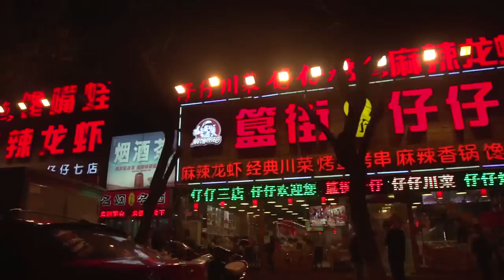A Day in Beijing, China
The sights, the sounds, the tastes and the people — here's one day in the life of Beijing, the great multilayered capital of China, through the lens of filmmaker and traveler Jian Yi.

Director: Jian Yi
Producer: Jian Yi
Photographer: Yin Jiawei, Yang Jianping, and Jian Yi

Produced and directed by Jian Yi. Photography by Yin Jiawei, Yang Jianping, Jian Yi.